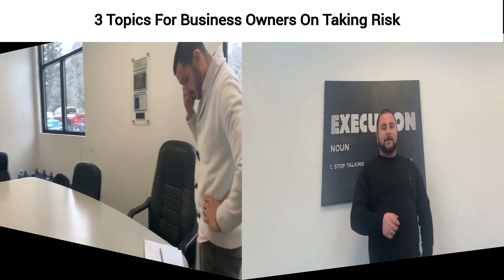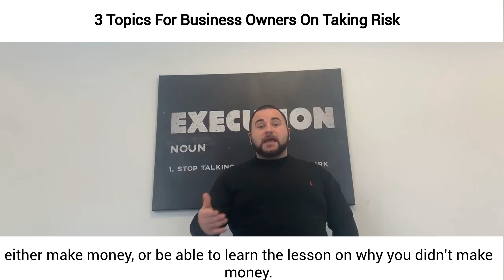Getting past the fear of RISK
Josh Feinberg the President of Everlasting Capital goes over 3 topics in regards to RISK, and getting over the fear of risk.